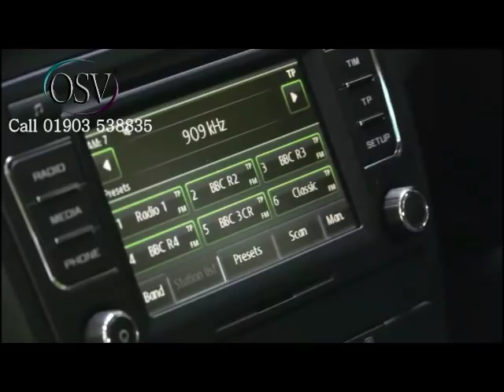Skoda Yeti In-Depth Review 2014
The Skoda Yeti has a name that draws more laughs than those wacky animal compilations on YouTube, that doesn’t mean it isn’t a worthy vehicle...

Having introduced its ground-breaking Yeti compact SUV in 2009, Skoda substantially improved it in 2013, creating the version we're going to look at here, which sold until 2017. This updated Yeti was smarter and more capable than before and also came with an off road-orientated Outdoor body style that you'll have to have if you want a version fitted with the brand's 4x4 system. Here was a smoother, more sophisticated Yeti. You can see why so many people like it.

All the things that made the original Yeti so appealing remained with this revised post-2013-era model. It's spacious, safe, drives well, has a cool but understated image and is affordable to run. This improved version added a little equipment, tidied its interior and looked smarter but otherwise stuck to a tried and tested recipe. In truth, not a lot needed changing. As before, what was served up by the Yeti was a class act in a market full of try-hard rivals.

Whichever form of Yeti motoring you prefer - standard or 'Outdoor' - you'll get yourself a car that strikes an appealing chord between practicality, quality and fashion. It's a car that transcends lifestyle snobbery. A family car that doesn't shout 'family'. And a Crossover you could be genuinely pleased to own.